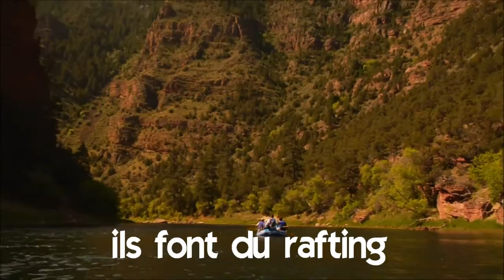เรียนภาษาฝรั่งเศส # Vocabulaire # ils font du rafting